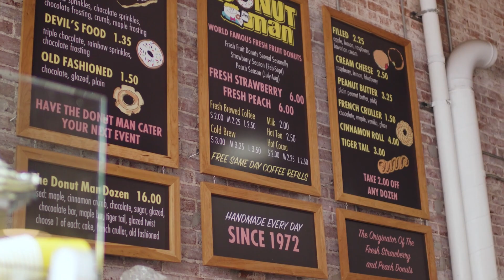The Donut Man | Get To Know Your Vendor | Grand Central Market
The Donut Man has been serving up high-quality, delicious treats for nearly 50 years. The originator of the Fresh Strawberry and Fresh Peach Donuts!

Your city, our history, this market, GRAND.
Get To Know Your Vendor, a series of untold stories of the vendors at Grand Central Market in Downtown Los Angeles.

Powered By ChowNow